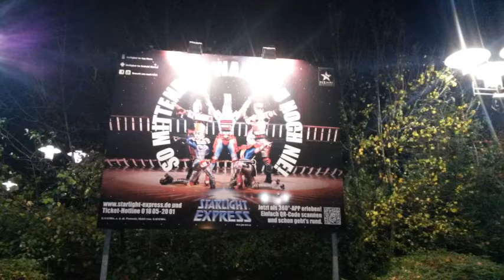STARLIGHT EXPRESS Finale - Bochum 13.11.2015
Musical Bochum - Germany
STARLIGHT EXPRESS
Finale - all artists
November 2015